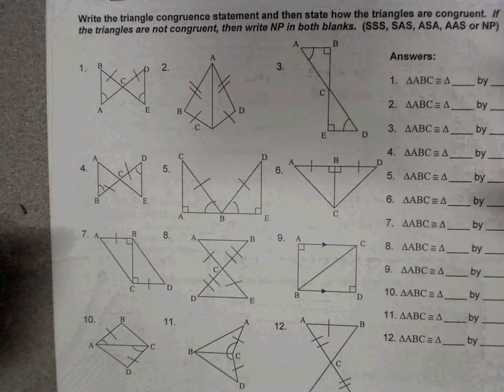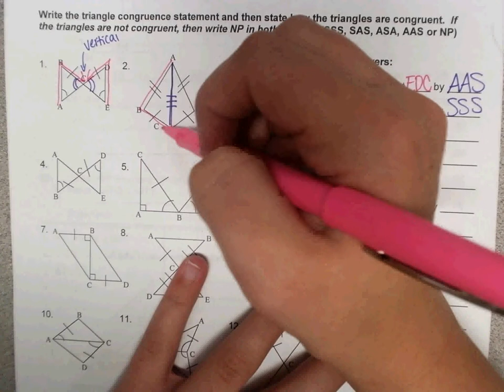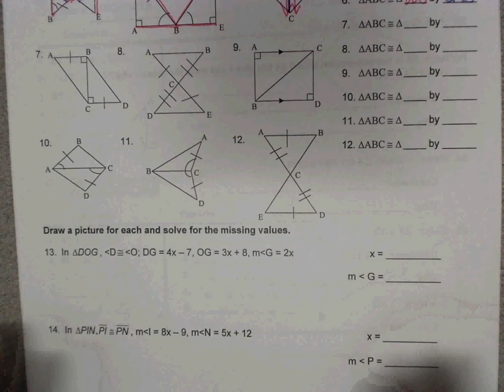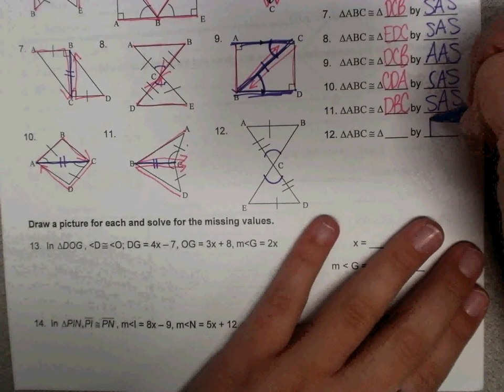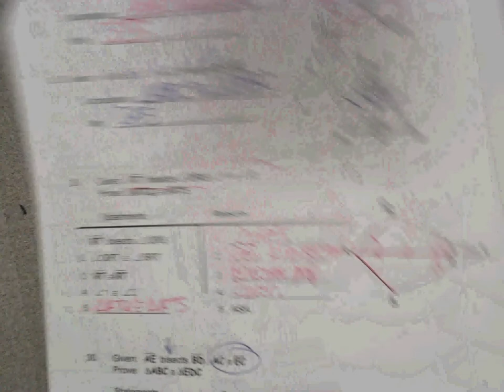Consim I Test Review K